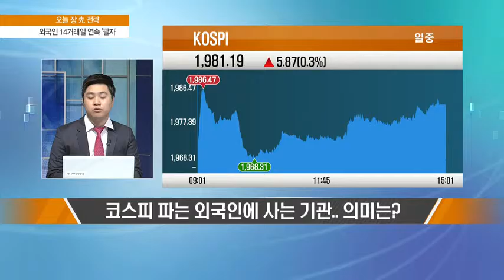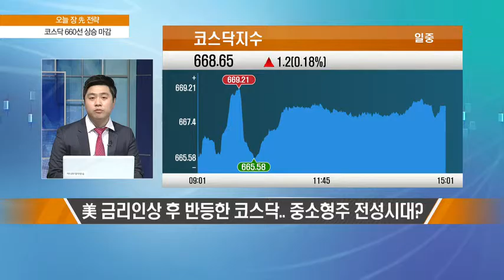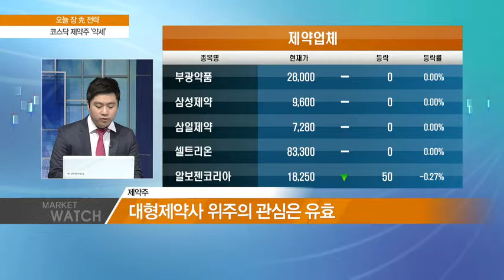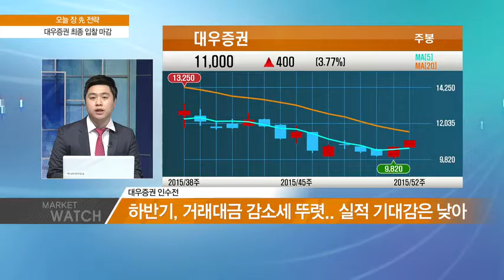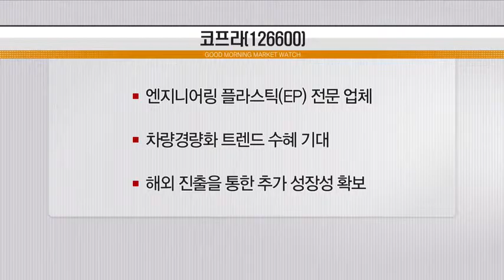코스피 파는 외국인에 사는 기관.. 의미는?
Q.코스피 파는 외국인에 사는 기관.. 의미는?

-신용등급, 경기후행적으로 변경
 -지수보다 종목을 보는 시장
 -연기금의 연말 매수 확대 여부가 관건

 Q.외국인 매도 행진 불구 사는 업종/종목은?

-외국인 역시 지수보다 종목 대응
-IT 배당 성장모멘텀 보유 종목 위주

*전일 외국인 코스피 순매수 상위
 삼성SDI, 한국전력, KT&G, LG디스플레이
 KB금융, 아모레퍼시픽, 엔씨소프트
 삼성SDS, 맥쿼리인프라, 현대백화점 등

 Q.美 금리인상 후 반등한 코스닥.. 중소형주 전성시대?

-대형주 지지 부진, 중소형주 관심 높아
 -대형주 지수관련주 보다 중소형주 전략 유효

Q.제약주 약세 배경과 현 구간 전략은?

-기술수출에 대한 기대감 감소
 -대형제약사 위주의 관심은 유효
 -종근당, 유한양행, 녹십자 관심

 Q.대우증권 인수전 주사위는 던져졌다.. 누가 품을까?

-누가 되든 '업계 1위' 승부는 가격
 -단기, 정책 + 매각이슈 등에 따른 상승 가능성
 -하반기, 거래대금 감소세 뚜렷.. 실적 기대감은 낮아

Q.뉴욕증시 상승 마감.. 산타랠리 기대해도 되나?

-배당락일인 29일까지 단 5거래일, 관망심리 우세
 -올해 남은 거래일 6거래일.. 관망심리 우세

 Q.김형철 팀장의 오늘 장 관심종목은?

-바텀업 방식의 종목 선별
 -내년 CES 대비한 로봇·IOT 관련주 주목
 -관심종목: 코프라(126600)

*코프라(126600)
 -엔지니어링 플라스틱(EP) 전문 업체
 -차량경량화 트렌드 수혜 기대
 -해외 진출을 통한 추가 성장성 확보